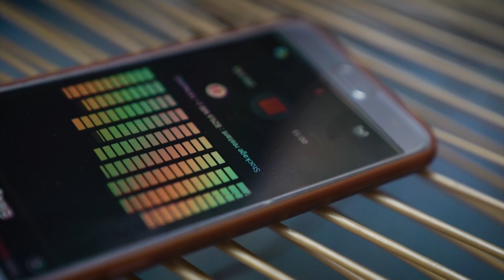For Sahel artists, a lifeline in WhatsApp recordings | AFP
US-based record label "Sahel Sounds", which specialises in music from Africa's semi-arid Sahel, releases monthly EPs online which local artists record on mobile phones and send to Portland, Oregon over WhatsApp.